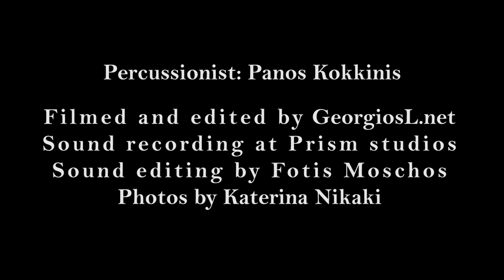The beauty of a snare drum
Preccusionist Panos Kokkinis plays a custom Gabriel snare drum.

Recorded at Prism studios
Sound editing Fotis Moschos
Photography Katerina Nikaki